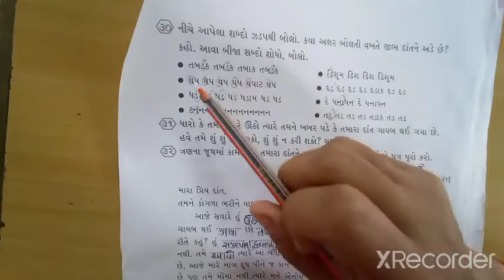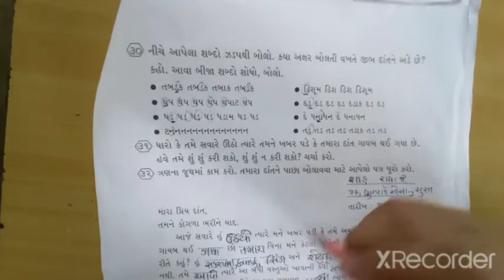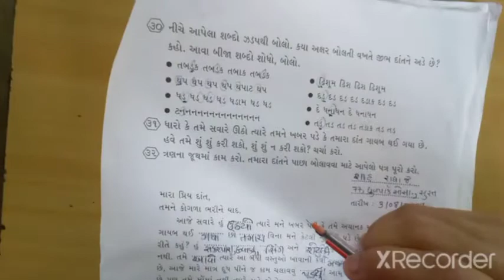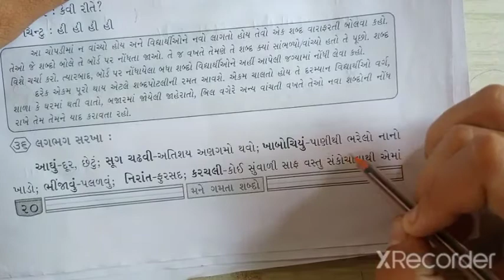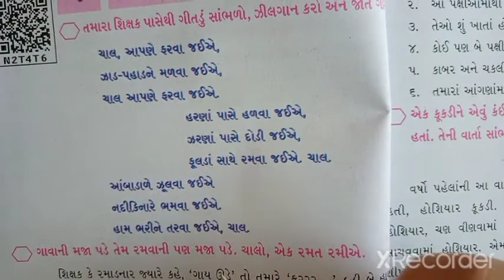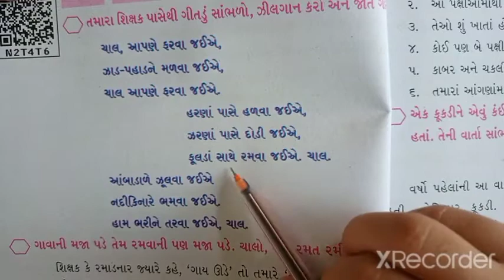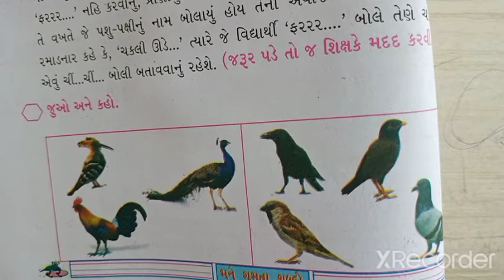ધોરણ - 4 - કુહૂ ,પાઠ - 1 - ખિસ્સામાં પહેલવાન? હા! (ભાગ - 7)